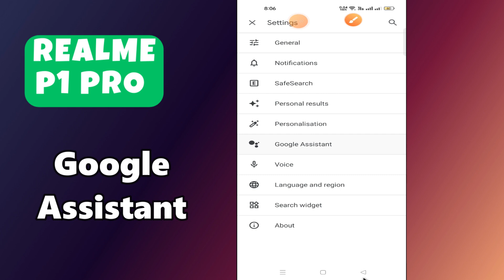Google Assistant Realme P1 Pro || Enable google assistant || How to use google assistant {RMX3844}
In this video you will learn Google Assistant Realme P1 Pro || Enable google assistant || How to use google assistant {RMX3844}